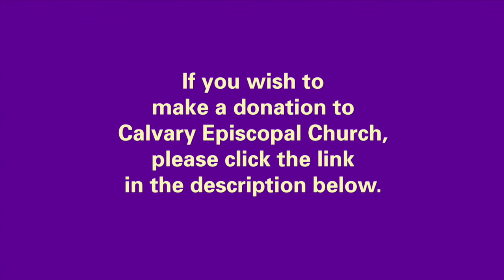Choral Evening Prayer, Rite I on Lent 3, March 20, 2022 at 5 p.m. at Calvary Episcopal Church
Eventide – Choral Evening Prayer, Rite I on the Third Sunday in Lent, March 20, 2022 at 5 p.m. at Calvary Episcopal Church, Pittsburgh, PA. Officiant: The Reverend Neil K. Raman. The Calvary Choir, Jon Tyillian, Assistant Organist, directing.